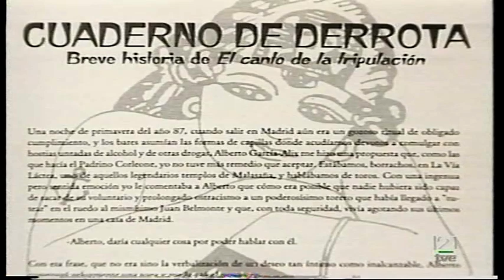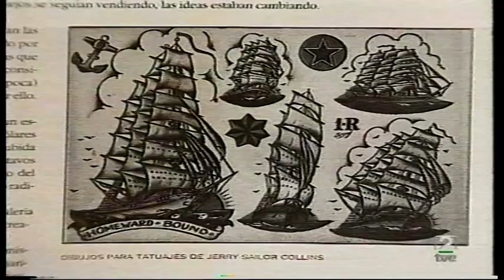Alberto García-Alix (Documental biografico en La Mandragora, 2000)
Video: Tv-Vhsrip
Audio:  Remasterizado y corregido

Alberto García-Alix (n. León, 1956) es un fotógrafo español. Premio Nacional de Fotografía en 1999, García-Alix expuso por primera vez en la Galería Buades en 1981. Es hermano de Carlos García-Alix, pintor y escritor, autor de El honor de las injurias (2007), largometraje documental sobre Felipe Sandoval.

Su obra recorre diversos países y es admirada en publicaciones como Vogue, British Journal of Photography o Vanity Fair. Amante de las motocicletas y de los retratos sus cámaras Leica y Hasselblad han inmortalizado a importantes artistas nacionales e internacionales. Las motos, los tatuajes, la música y la noche han sido algunas de sus musas de inspiración.

Dentro de su notable gusto por el retrato, que el define como un enfrentamiento en el que suele colocarse frontamentalmente frente a su modelo, cara a cara fue uno de los protagonistas más destacados de la llamada Movida madrileña, habiendo dejado conocidas y poderosas imágenes sobre jóvenes de este movimiento cultural - algunos de los cuales se encuentran entre sus amigos - que posteriormente se han convertido en personalidades de prestigio en diferentes campos: Pedro Almodóvar, Rossy de Palma, Emma Suárez, Camarón de la Isla y otros muchos.

También son habituales sus retratos de desnudos directos y violentamente carentes de todo pudor, incluso sobreactuados, pero de una fuerza expresiva y una eficacia gráfica y fotográfica incuestionables.

Si bien se ha dedicado durante toda su carrera a la fotografía, claramente reconocible y enmarcable en el área del blanco y negro y el campo del documento social y personal, desde sus largas estancias en Francia y China de los años 2007 y 2008, ha hecho una sorprendente incursión en el video para documentar sus imágenes acompañadas de su voz y sus propios textos. Un buen ejemplo de esto es el video que se pudo ver como otra obra más durante su exposición De donde no se vuelve (2008) en el Museo Reina Sofía de Madrid.